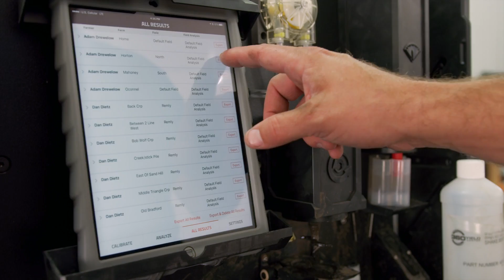Iowa Minute: Measuring Soil and Water Conservation Techniques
Did you know that Iowa has more miles of conservation terraces than actual streams? In this week's Iowa Minute, Laurie Johns discusses some of the techniques farmers are using to protect Iowa's waterways. Iowa is the only state that has a very thorough account of structural conservation practices like bioreactors, grassed waterways, and saturated buffers, thanks in part to a laser-guided aerial measurement system. These practices cover every single watershed in the state of Iowa!